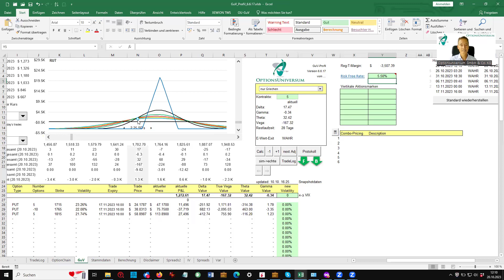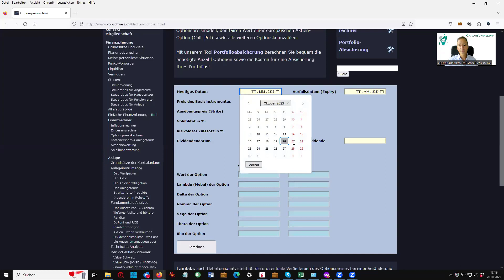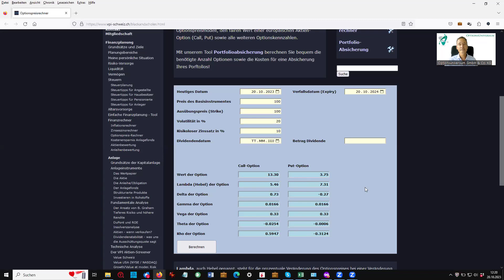Der Zusammenhang zwischen Zins und Optionspreis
Nach einer jahrelangen Nullzinsphase haben wir wieder deutlich positive Zinssätze. Das hat Auswirkungen auf die Optionspreise. Warum Calls teurer werden und Puts billiger, erläutere ich in diesem Video.